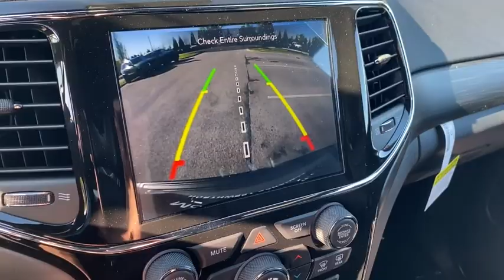2021 Jeep Grand_Cherokee Rogers, Bentonville, Fayetteville, Siloam Springs, AR, Joplin, MO MC714204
Sting-Gray Clearcoat New 2021 Jeep Grand_Cherokee available in Bentonville, Arkansas at McLarty Daniel CDJR. Servicing the Rogers, Fayetteville, Siloam Springs, AR, Joplin, MO area.
2021 Jeep Grand_Cherokee Laredo X - Stock#: MC714204 - VIN#: 1C4RJEAGXMC714204

Sting-Gray Clearcoat 2021 Jeep Grand Cherokee Laredo X RWD 8-Speed Automatic 3.6L V6 24V VVTbrbrRecent Arrival! 19/26 City/Highway MPG Price includes for 72712 Zip Delivery: $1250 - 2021 National Retail Consumer Cash 21CM1. Exp. 05/03/2021 $1500 - Retail Consumer Cash (Type 1/B) 63CM1. Exp. 05/03/2021 $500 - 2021 MY Military Program 39CMB. Exp. 01/03/2022 $500 - Chrysler Capital 2021 Bonus Cash 20CM5. Exp. 05/03/2021 $500 - National 2021 Retail Bonus Cash 21CMA1. Exp. 05/03/2021